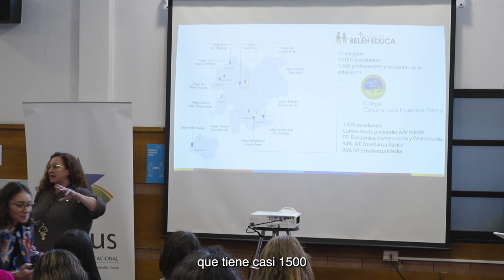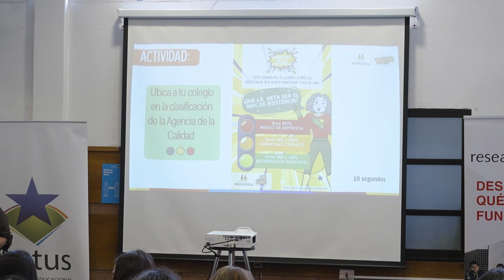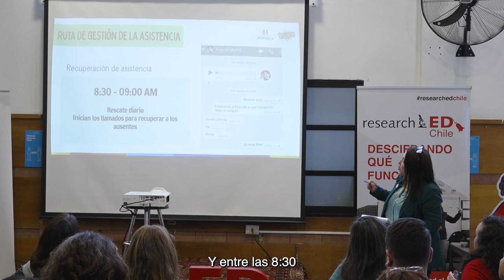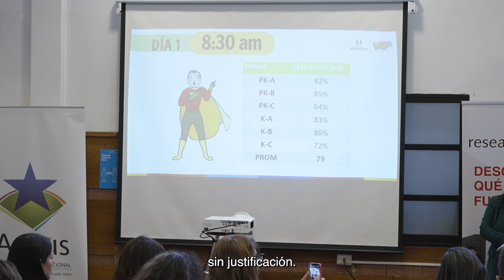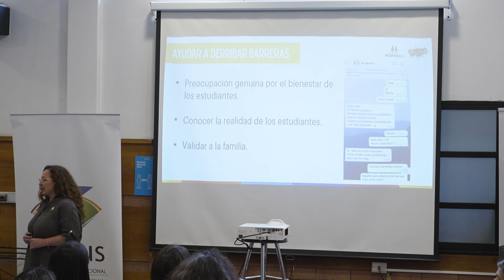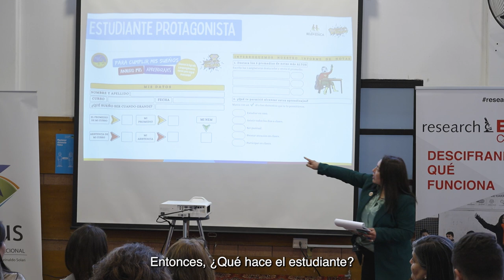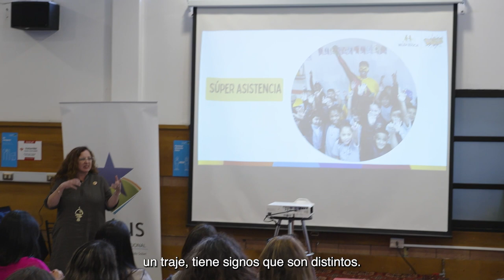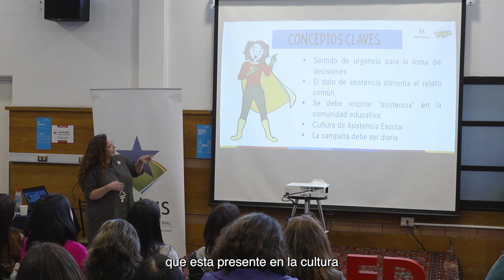“Cuando asisto, aprendo”: la experiencia de Belén Educa. Emelina Carrasco - Marianela Cisternas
Emelina Carrasco y Marianela Cisternas presentaron “Cuando asisto, aprendo”: estrategias para gestionar la asistencia diaria. La experiencia de Belén Educa.

En esta presentación compartimos los puntos clave del plan de asistencia de Belén Educa “Cuando asisto, aprendo”, estrategia que ha logrado impactar en la cultura escolar de sus 12 colegios. Este plan desarrolla una ruta de gestión diaria que permite a docentes y directivos, tomar decisiones basadas en datos, desplegar estrategias, seguir la trayectoria de sus estudiantes y movilizar a la comunidad con un relato convocante que ha contribuido a que algunos de sus colegios alcancen 94% de asistencia promedio durante el primer semestre 2023. De esta forma, podremos entregar a los actores educativos presentes algunos indicios de buenas prácticas que puedan adaptar a sus propios contextos.

Emelina Carrasco es directora del Colegio Cardenal Juan Francisco Fresno de Fundación Belén Educa, ubicado en Bajos de Mena. Ha sido directora de establecimientos educacionales durante 16 años. De formación es licenciada en Historia de la Universidad de Chile y profesora de historia de la PUC. Además, ha completado un postítulo en Liderazgo Educacional (UC), y un Magíster en Gestión y Liderazgo Educacional (UAH).

Directora de Coordinación Ejecutiva y Comunicaciones de Fundación Belén Educa. De profesión es periodista y licenciada en Ciencias Sociales (Universidad Gabriela Mistral). Magíster en Comunicación Social, mención Comunicación y Educación de la PUC donde se desempeñó como docente de “Campañas de bien público”.